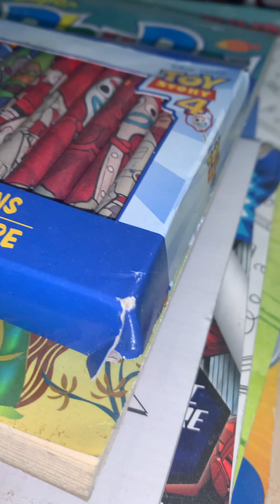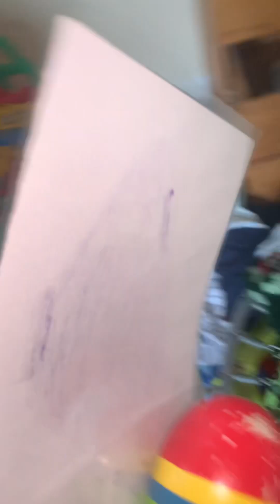Five Nights At Freddy 4